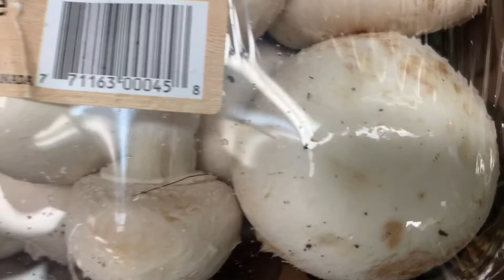Friday Night TV Dinners 007 - Salisbury Steak, Mushroom Onion Gravy & Mashed Potatoes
Remember those Friday nights as a kid eating your favorite comfort food on a TV-tray while watching horror flicks on the tube? Well get ready because Mutant Cafe is going to take you back in time to experience those favorites dishes all over again with our latest series - “Friday Night TV Dinners”!

It’s MUSHROOM NIGHT and we just happen to have some MAGIC ingredients to make the TRIP to the kitchen this week even more special! Pub worthy Salisbury Steak smothered in Mushroom Onion Gravy plus a side of creamy Mashed Potatoes are on the menu for this magic carpet ride inside Daddyman’s Mushroom Brain Parade.

Dose it up or grab a cocktail, watch along & party with the fellow KitchenMutants in the chat room as we kick off the all night Friday Night Frights MUSHROOM programing!

Special thanks to our co-hosts at Monster Movie Happy Hour, Mutant Theater and mutantfam.com!

If you'd like to keep on top of my latest recipes and other fantastic things we have cooking in the kitchen then you can find much much more on my twitter:

You can also find all of the recipes and past twitter live feed guide (pre-youtube move) here: